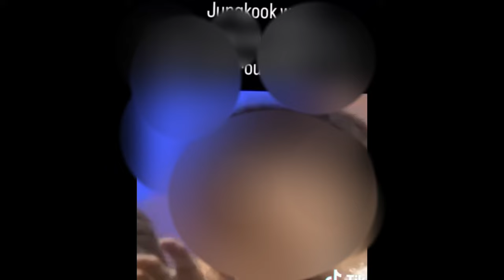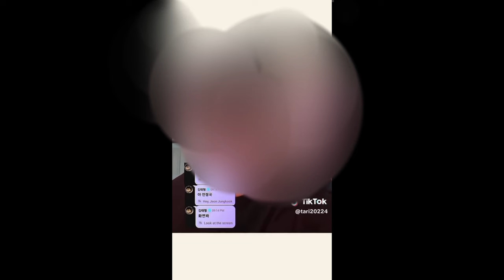THEIR LOVE IS MUTUAL SO THIS HAPPENS!🤧🤫bts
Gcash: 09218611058